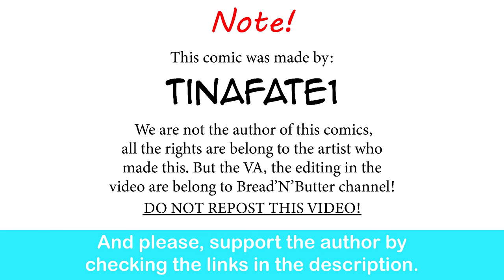The Dragon Tamer: How to Woo | CEO of MI.LFS comic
Father Son bonding. Ya love to see it.

God of War 3: Remastered Title Screen (PS4)